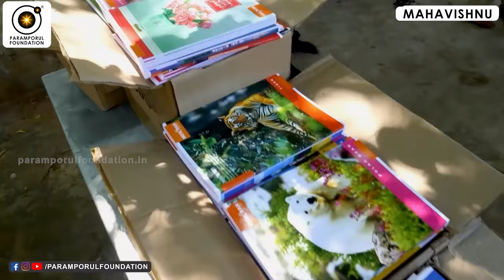கணவன் மனைவி சண்டை போடுவதால் பாதிக்கப்படுவது அவர்கள் குழந்தைகளும் தான் | Strengthening Relationships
Join Spiritual Guru Mahavishnu in this enlightening discussion as he provides profound insights and spiritual guidance on overcoming family conflicts. Learn how to cultivate harmony within your family through spiritual wisdom, fostering understanding, and promoting compassion. Guru Mahavishnu shares practical and transformative approaches to navigate challenges, strengthen familial bonds, and create a peaceful and loving environment at home. Discover the power of spiritual principles in resolving conflicts and achieving lasting harmony within your family.

For daily Annadhanam & Other Charity Activity Contributions:

NAME : PARAMPORUL FOUNDATION
AC NO : 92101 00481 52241
IFSC: UTIB0000210
SAVINGS TRUST AC
AXIS BANK